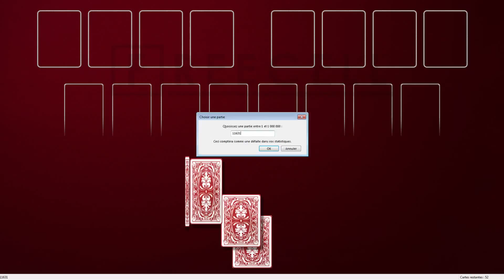Solution to freecell game #11631 in HD